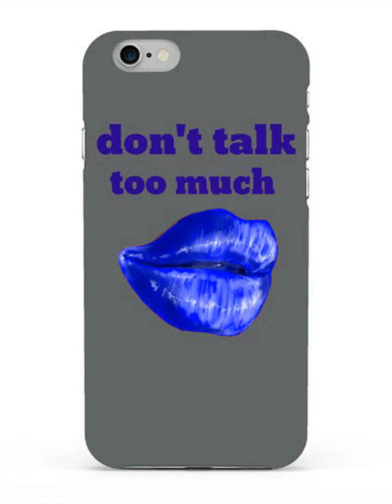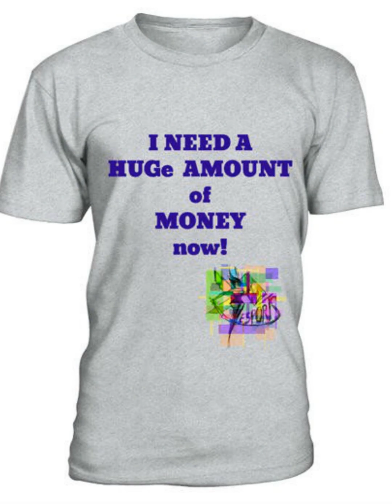The Bests by DesignBest Alinka Anna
The Bests by Designbest Artdesign Custom Artworks Alinka Anna
Music Alinka Anna